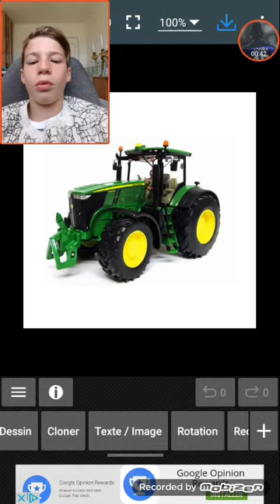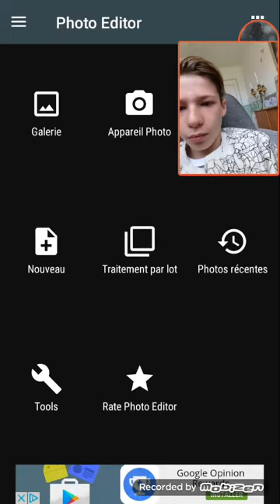Petite photo pour Jules